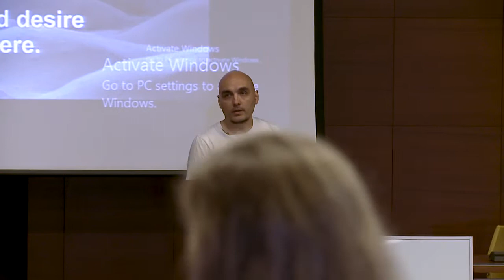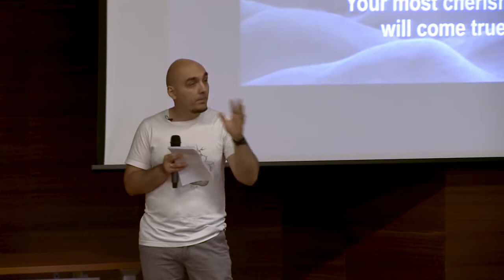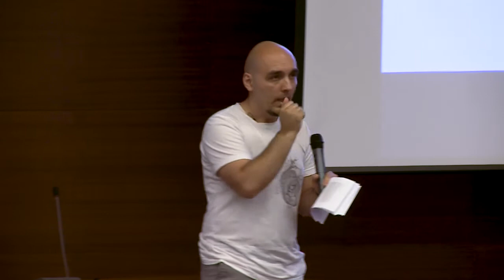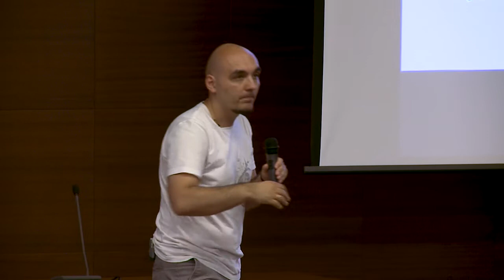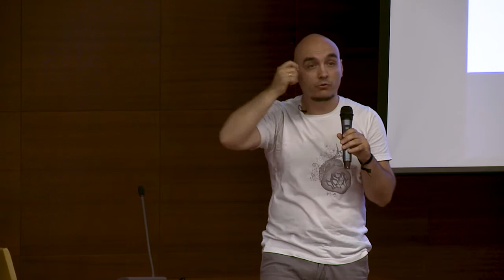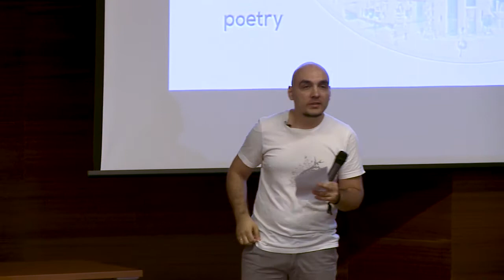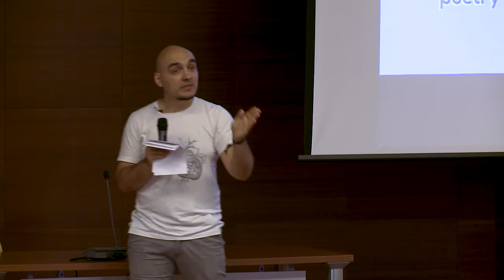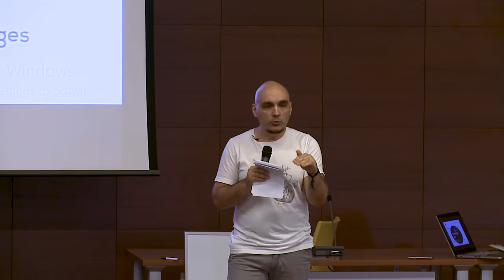AYC 2017 - Workshop - Igor Mitrovic - How to conquer a shopping mall